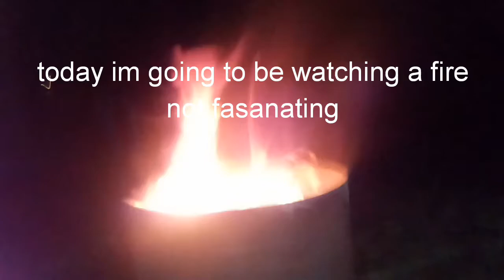Watching a fire.